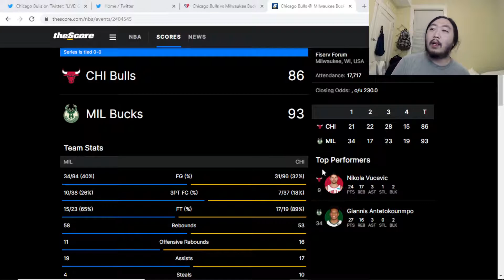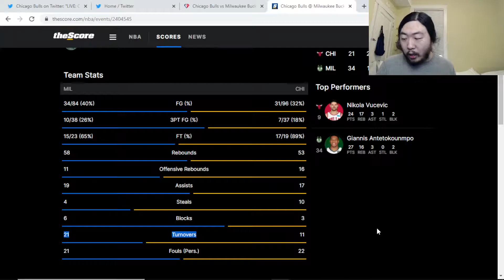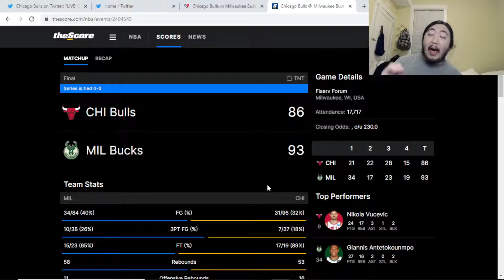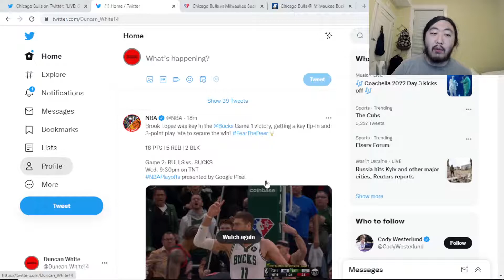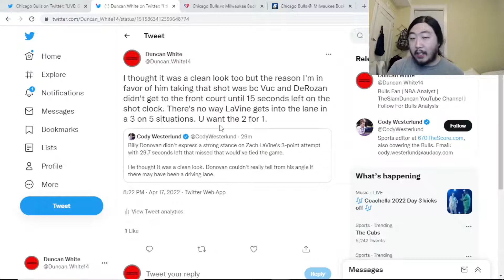Bulls vs Bucks Game 1 Postgame | Bulls Lose Close Grit and Grind Game 1| TheSlamDuncan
Bulls vs Bucks Postgame. Bulls lose 93-85 in Game 1